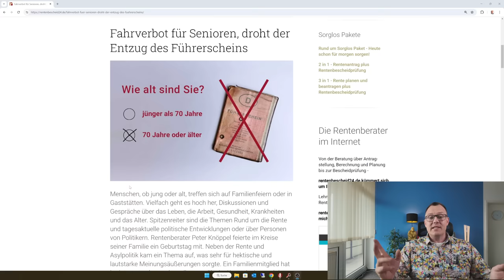Fahrverbot für Rentner: droht Entzug Führerschein wegen 4. EU Führerscheinrichtlinie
Kommt es wegen der noch nicht umgesetzten 4. EU-Führerscheinrichtlinie zum Fahrverbot für deutsche Rentnerinnen und Rentner und Senioren über 70. Am 28. Februar 2024 hatte das europäische Parlament entschieden, dass die Fahreignungsprüfung Sache der einzelnen EU-Staaten sein soll. Aktuell wird noch an einem Kompromiss zwischen Parlament, Ministerrat und EU- Kommission gefeilt, dieser soll aber erst nach der Wahl im Juni 2024 ( im Herbst 2024) zum tragen kommen. Ob wirklich die deutschen Autofahrer im Seniorenalter dann ab 70 einen verbindlichen Fahreignungstest machen müssen( nachweisen) , um den Führerschein behalten zu können, ist offen. Hoffen wir das Beste.